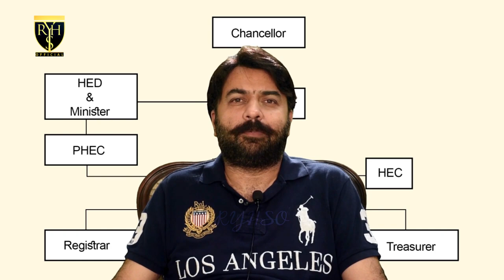Pakistan's Public University System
A brief description on how public university system works in Pakistan. Roles of different components including VC, Chancellor, Syndicate, HEC and HED.